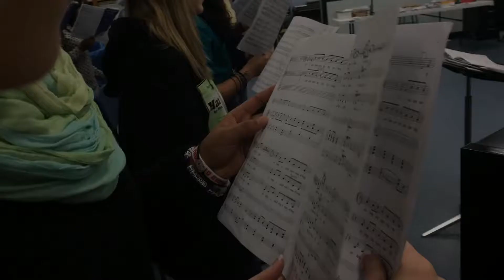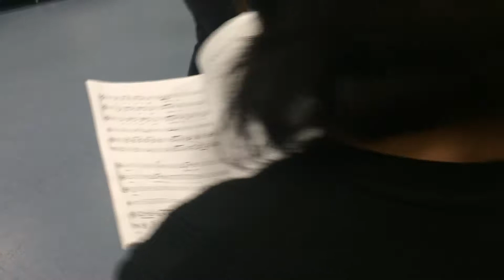Choir I Cinematic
As funny as it may sound, these people I have been with since almost middle school, have impacted my aspect on life. They taught me to smile at my worst and be the one to make someones day. Don't be afraid of achieving your goals and when in doubt sing! All we do is sing. Feeling sad? Sing. Feeling Angry? Sing. Feeling happy? Well DUH SING! With all the moments caught in my head, I decided to catch something as beautiful as smiles and laughs. I caught the beauty of the sound of the choir. Who doesn't love a little harmony? It can't hurt to hear those notes collide! The important part of this video was catching a glimpse of the Violinist, Travis, laugh. Now listen to me, this may sound weird but don't miss all the smiles you see in the hallways, at the mall or at the park. You'll be surprised at how many smiles can be brought into this world with just a hello! be that person to bring someone a smile!

                                                                                                                                                        Your friend, Dustin.